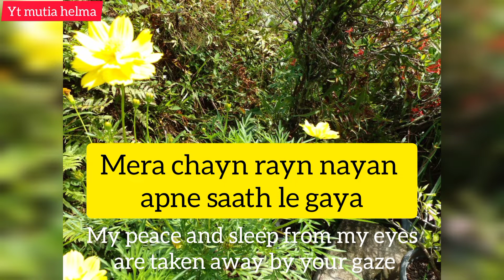Nainowale ne lyrics l Nainowale ne English translate l Padmaavat songs